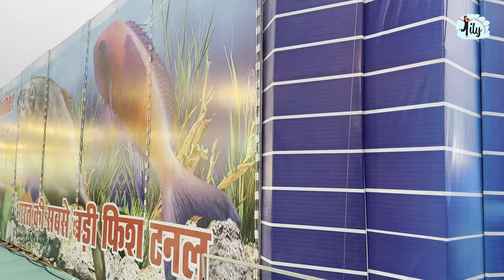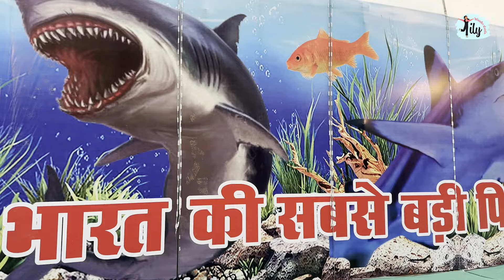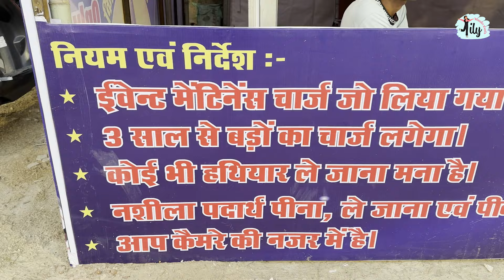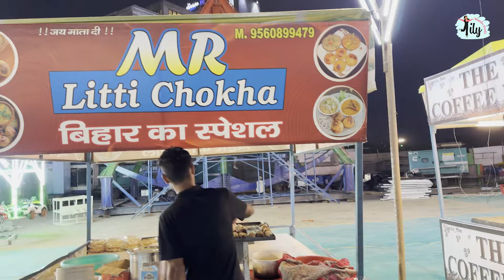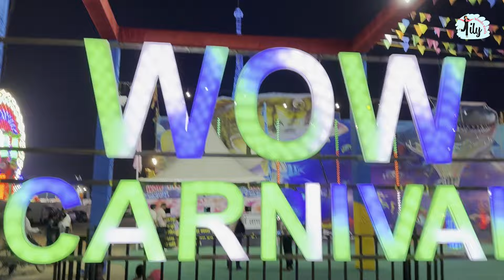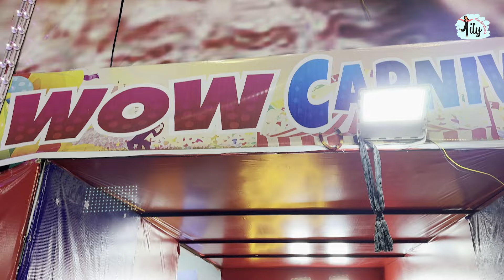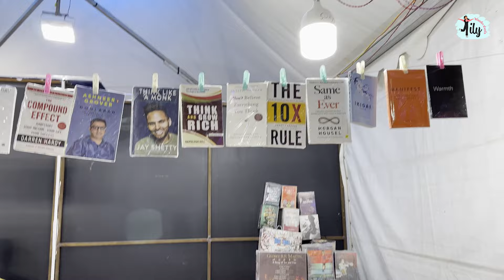Paschim Vihar Mela 2024 - 2 Underwater Tunnel Aquarium | Wow Carnival | Delhi Summer Carnival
Welcome to the Paschim Vihar Mela 2024! 🎡🐠

Experience the magic of two sensational carnivals, the Wow Carnival and the Delhi Summer Carnival, right here at Dussehra Ground, Bhera Enclave, near Radisson Blu Hotel, Paschim Vihar Mela 2024, Delhi. From now until at least April 30, 2024, immerse yourself in the excitement of over 40 thrilling rides, explore the mesmerizing Dubai Vibe Tunnel Aquarium teeming with a variety of colorful fishes, and indulge in the festive atmosphere of a grand fair!

In this video, we take you on an exclusive tour of the Paschim Vihar Mela 2024, showcasing everything you need to know – from ticket prices, opening and closing dates, to timings, location, and parking arrangements. Discover a world of entertainment with haunted houses, gaming zones, food courts offering delectable treats, and stalls brimming with handicrafts, electronics, books, healthcare products, kitchenware, and much more!

Join us as we unravel the wonders of the Paschim Vihar Mela 2024 – a celebration like no other. Don't miss out on any of the excitement – make sure to watch this video till the end to embark on a journey of fun and discovery!

00:00 | Intro
01:20 | Delhi Summer Carnival
01:55 | Ticket Details
03:00 | Location Details
03:17 | Inside Tunnel Aquarium
06:00 | Summer Rides
08:07 | Wow Carnival
12:00 | Outro

Hello Friends,
Lilywanderstreets Is All About Food, Fashion, Travel, And Event Vlogs. This Channel Is Made Basically To Explore The Unknown, The Unseen, The Unbelievable Places.
My channel Lily Wanderstreets is about the Food, Fashion, and Travel Discovery content platform, Discovering interesting and exciting things to do in your weekend. If you are Inspired Just a little bit to go and head out for the weekend my job is done.

delhi mela
paschim vihar mela 2024
paschim vihar mela
delhi mela 2024
mela in delhi
paschim vihar
hm hobbyist
hm
hobbyist
all about fish
latest fish
aquarium
fish tank
latest fish price
delhi aquarium shop
latest fish stock
aquarium fish stock update
rohini mela 2024
underwater fish tunnel delhi
rohini
rohini aquarium mela
family vlog
paschim vihar underwater tunnel
underwater tunnel aquarium in delhi
paschim vihar fish tunnel
fish tunnel delhi
fish aquarium delhi
paschim vihar aquarium mela
underwater tunnel fish aquarium
janmashtami mela
janmashtami mela 2023
delhi
mela
planted tank
planted aquarium
cheap planted aquarium
canister filter
fluval canister filter
planted aquarium remedies